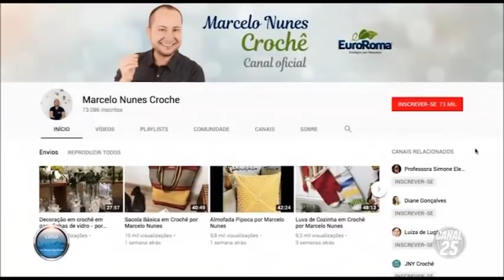Moda do crochê - Casa Brasil - 16/08/2018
Quando falamos que Jundiaí é uma cidade onde revela grandes artistas de diversas áreas não é brincadeira, e uma prova disso mais uma vez é Marcelo Nunes, que vem sendo considerado em todo Brasil o "Mestre do Crochê"

O Programa Casa Brasil é exibido diariamente pelo Canal 25 da Net - Jundiaí (inédito toda quinta-feira ás 22h).

Apresentador - Díonisio Sponchiado.

Produtor - Gabriel Rosa.

Repórters cinematográficos - Jaime Donizetti e Aparecido Pereira.

Edição - Rogério C.

Produção Executiva - Jhony Carrero.